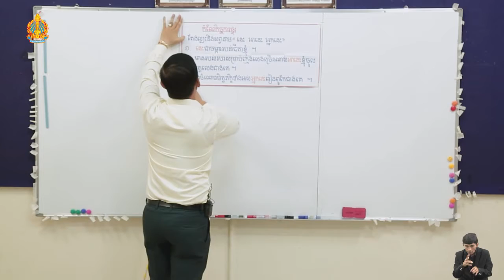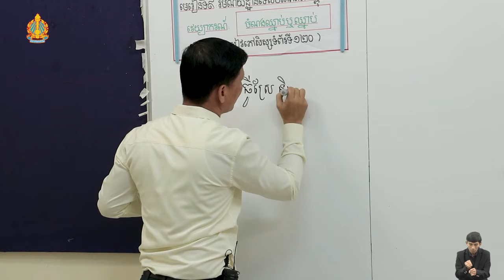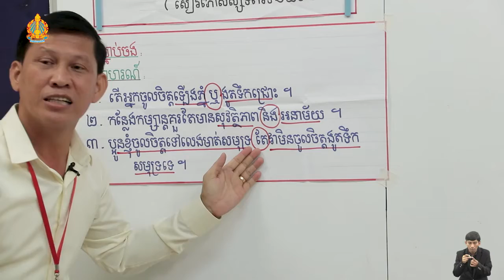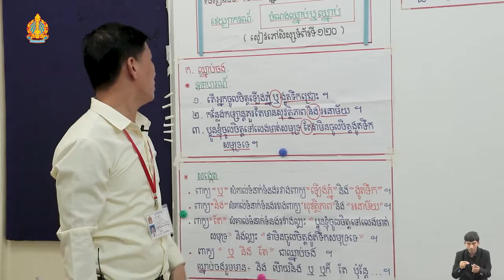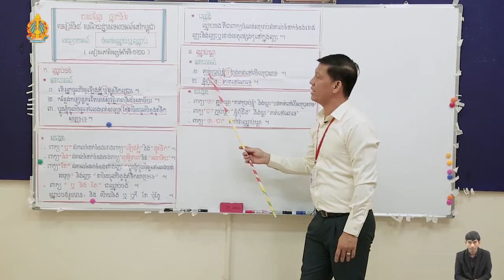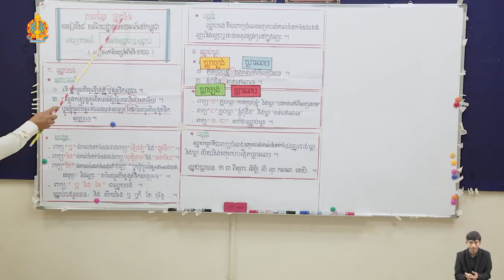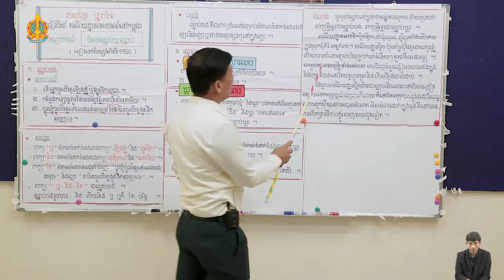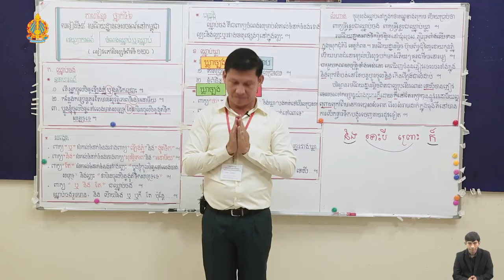K6 25ថ្នាក់ទី៦ មេរៀនទី៩ ​ចំណងឈ្នាប់ ឬ ឈ្នាប់